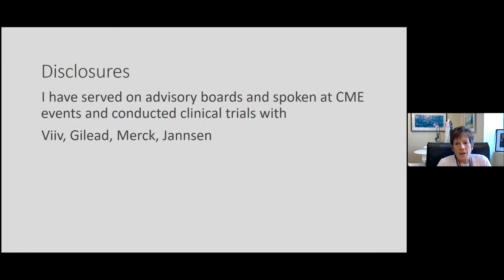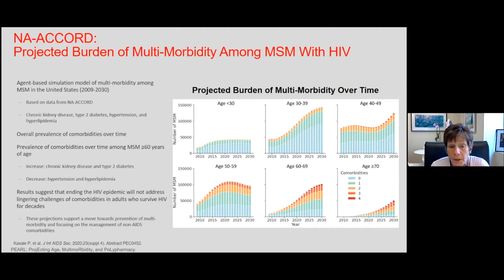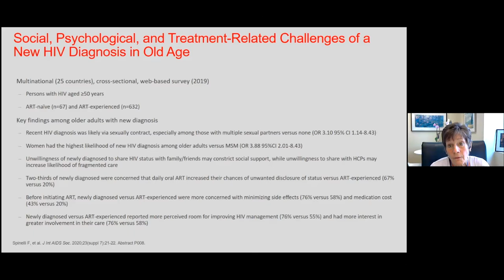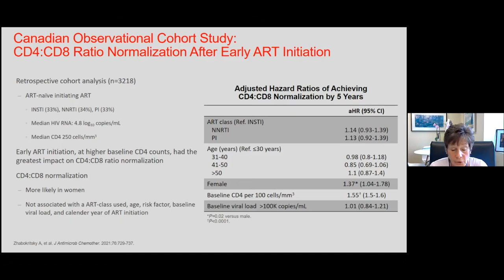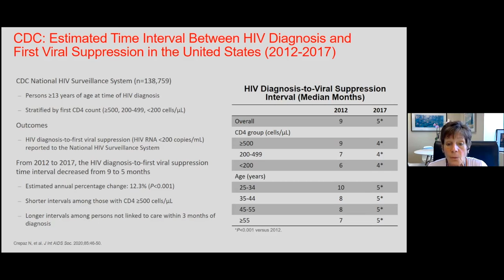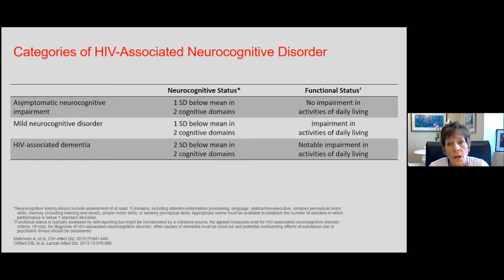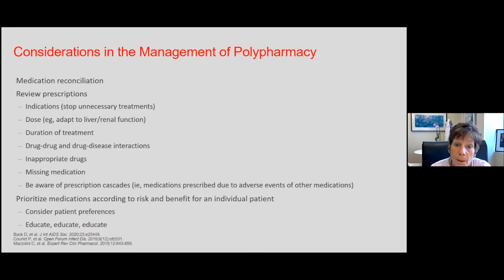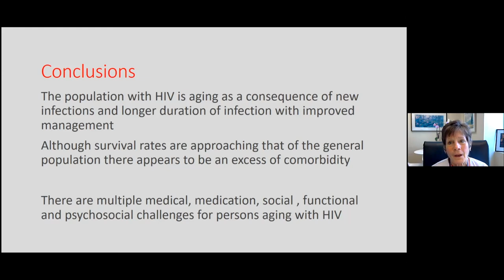Aging, Frailty and Care of Our HIV Patients: Sharon Walmsley, CM, MD, FRCPC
Advanced Management Issues in HIV Care Conference
September 17, 2021
Presented by: University Hospitals Cleveland Medical Center